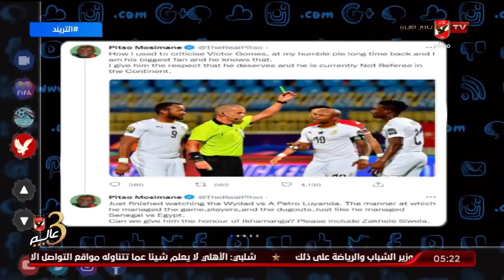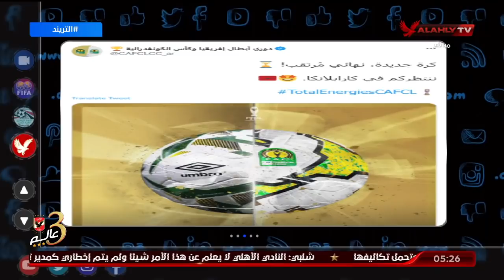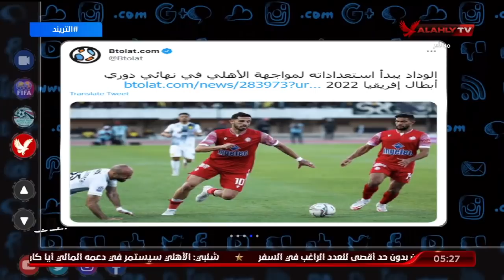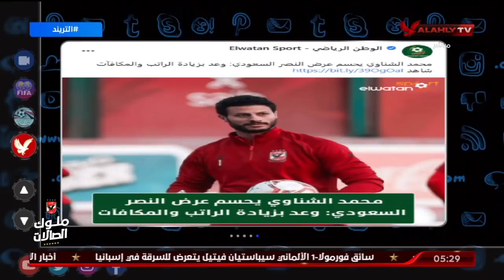حلقة التريند تقديم محمد سعيد | 24 - 5 - 2022